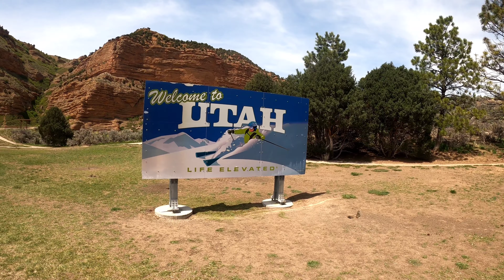LET'S EXPLORE UTAH state 🇺🇸 / the beautiful UTAH every SUMMER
hi guys welcome back to my channel  I'm  you're rosa the explorer this video i want to show you about 1 of my favorite rest area here in UTAH..and yoou can enjoy  also feeding the wild squirrel.. hope you like it guys enjoy watching 😊